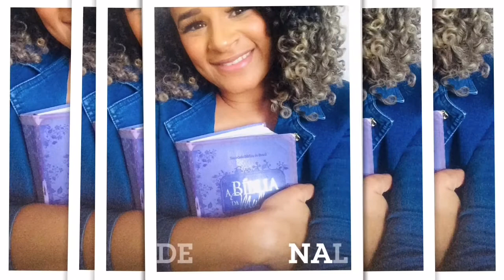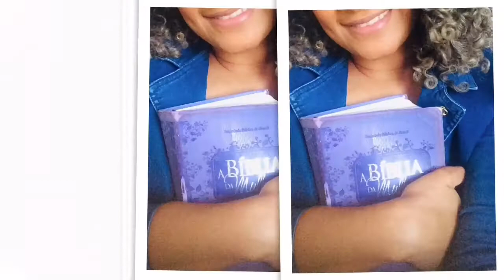Meus produtinhos do mês de Agosto/minhas comprinhas/ meus produtos / Laiane Lopes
Oi pessoas ,

No vídeo de hoje vou mostrar meus produtos , do mês de agosto!!
Comprei poucos produtos esse mês , mais os meus queridinhos ❤️🥰

➡️App usado para edição de vídeo